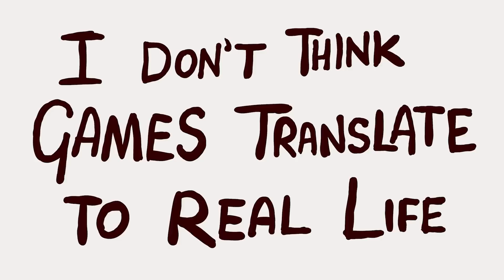Mark Normand on School Shootings | Fan Made Animation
Huge thanks to @ahmedsikander3820 for the vid! Check him out gang!!!